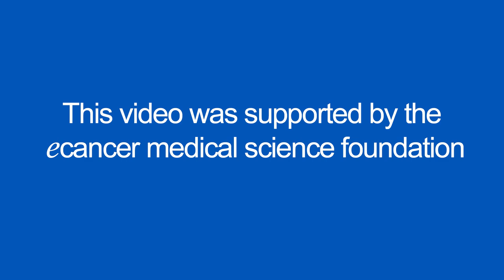T-VEC and checkpoint therapy for melanoma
Prof Andtbacka speaks with ecancer at ASCO 2017 about results from the 264 trial, the first trial combining the oncolytic virus T-VEC with checkpoint inhibition to treat melanoma.

He describes a response rate of 38% among the 98 patients receiving T-VEC and ipilimumab, with overall survival data yet to mature.

Adverse events associated with T-VEC compared to ipilimumab monotherapy as a control include a higher rate of fatigue and chills, with 28% of patients have a grade ≥3 adverse event compared to 18%.

Prof Andtbacka goes on to outline further possible combinations for T-VEC based on the tolerability response rates of this trial, including use of a PD-1 antibody.